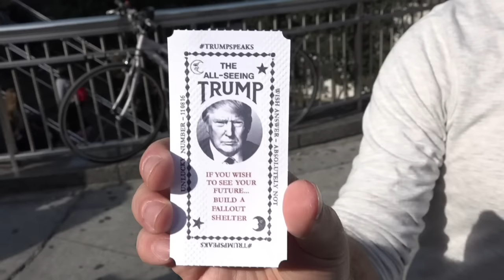Un Trump que predice… la mala fortuna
Un muñeco de Donald Trump apareció esta semana en las calles de Nueva York. Actúa según la ofensiva campaña a la presidencia del magnate y predice… la mala fortuna. VERSION SUBTITULADA